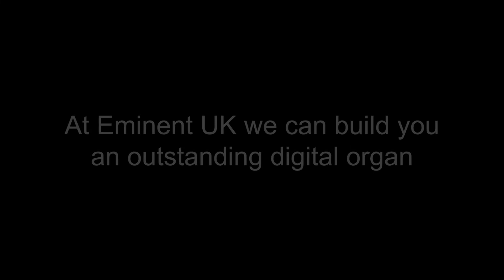Eminent UK Trailer 2